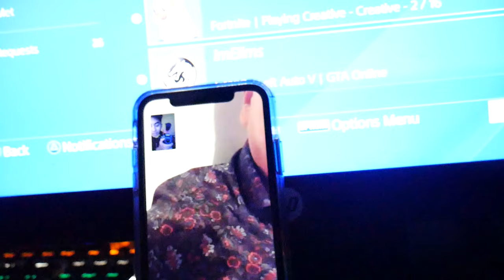Girls VS. Boys INSANE Challenge! *HighSchool Edition*